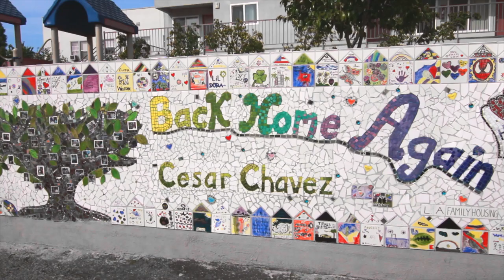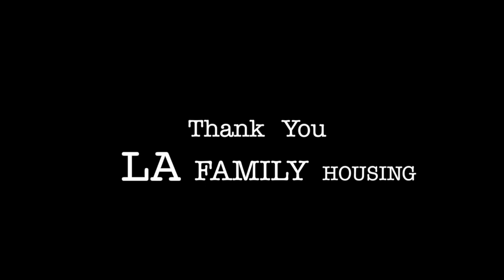LAFH D.B.A. Tai Collins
This video is about LAFH D.B.A. Tai Collins